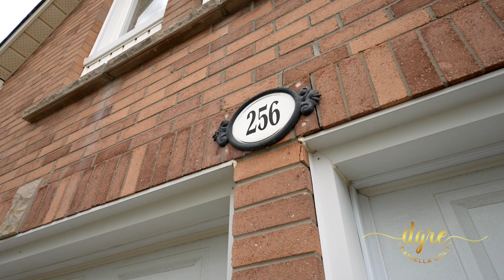256 Rose Green Dr, Thornhill | FOR SALE